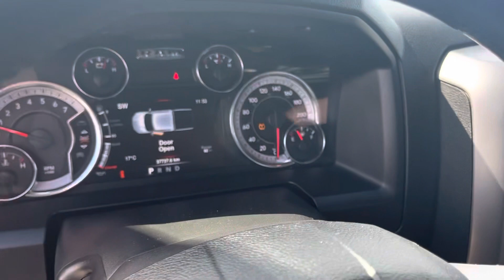2021 RAM 1500 Classic Warlock 5.7L for Anthony from Cameron